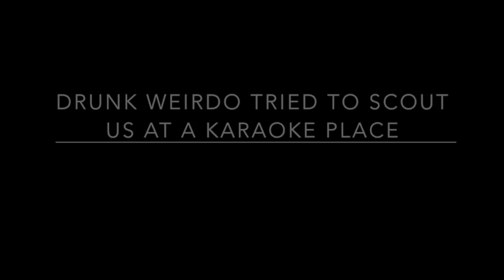3 TRUE SCARY Karaoke Bar Horror Stories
True scary stories online. Karaoke horror stories. Internet horror encounters of going out at night. Nighttime horror stories. Letsnotmeet horror stories. Creepy lets not meet stories.

-HorrorStudio1